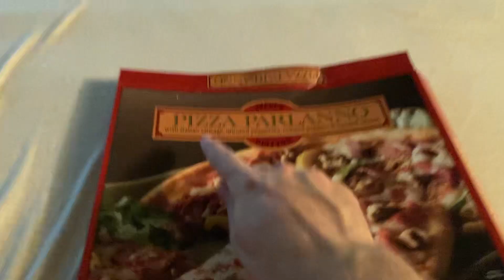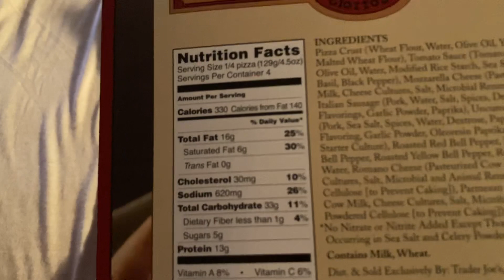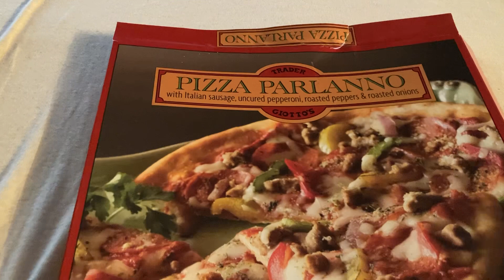Trader Joe’s Pizza Parlanno Review - Take A Bite